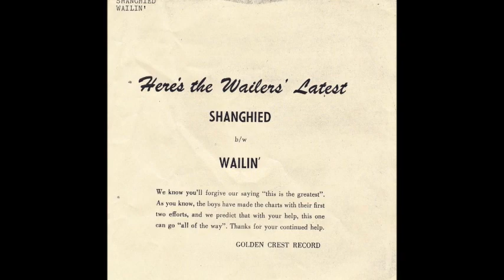Shanghaied by The (Fabulous) Wailers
I was surprised to see that "Shanghaied" was the "plug" side of this release.  "Wailin'" got the most airplay, although "Shanghaied" was a minor hit locally (Note that Golden Crest not only spelled shanghaied wrong, but also Rich Dangel's name).  These early Wailers' instrumentals were so incredible.  I played the "Fabulous Wailers" so much, that I completely wore down the grooves (playing it on my parents' Admiral television/radio/phonograph console).  I've always believed that it was the greatest instrumental LP of its time, even better than the Link Wray and the Wraymen LP released on Epic a few months earlier.  They did appear together when the Wailers were back east after the success of "Tall Cool One".